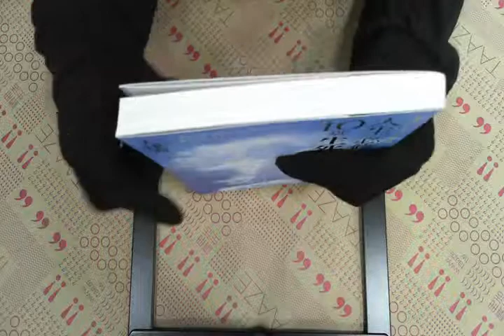TAAZE｜人生必修的10堂生死課 ：生命是「向死 ... 二手書書況 9789866228148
TAAZE｜讀冊生活網路書店「人生必修的10堂生死課 ：生命是「向死而生」，唯有正視死亡，我們才能學會「好好活著」；思考死亡，就明白那些事該馬上做！」，找二手書請至